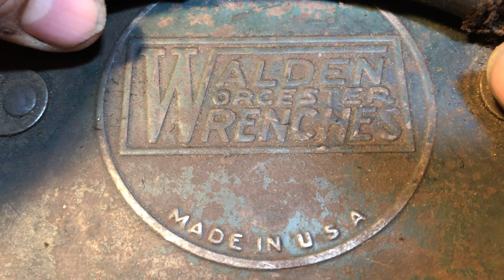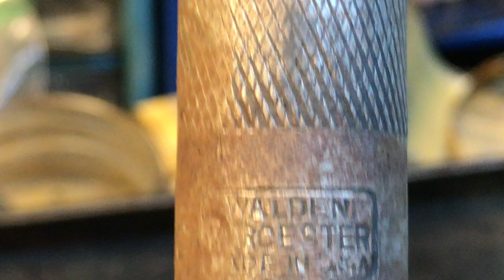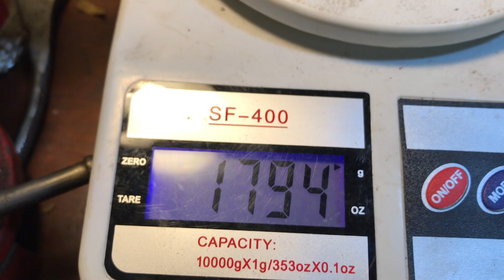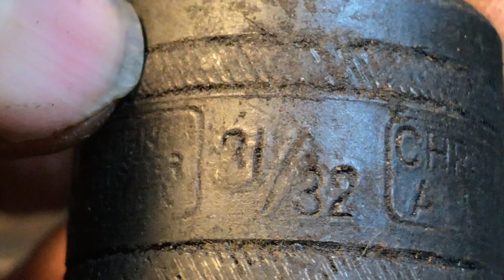Juego de dados de 1928 3/4 Walden Worcester ratchet Facebook marketplace matraca Antigua